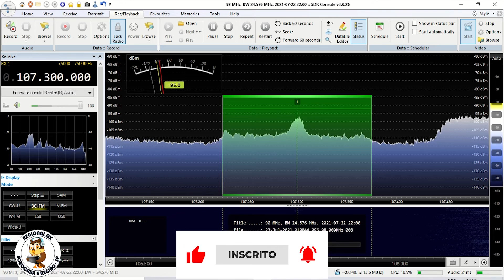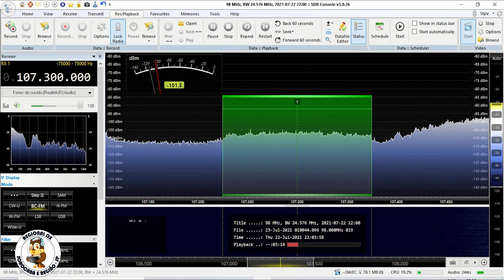Magia FM - Florianópolis/SC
Captação da Magia FM em Sorocaba/SP. Distância de 467 km. Data: 23/07/2021 às 0100 UTC.